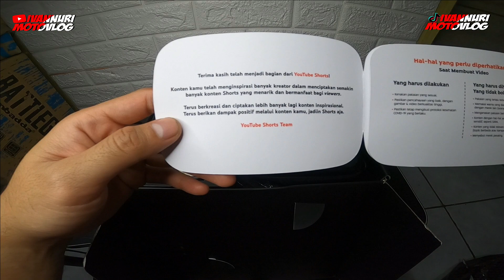ASIKKK DAPET HAMPERS DARI YOUTUBE SHORTS || VLOG NMAX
Assalamu'alaikum guys
Bagaimana nih kabar kalian semua guys

MOTOR: YAMAHA NMAX 155
GEAR: GOPRO 6 BLACK & GOPRO 8 BLACK
EDITING: FILMORA X
HELM: KBC & KYT VENDETTA 2

nmax harian touring,
bore up nmax harian,
porting nmax harian,
tune up nmax harian,
modif nmax harian,
modifikasi nmax harian,
racikan cvt nmax harian,
upgrade mesin nmax harian,
nmax bore up harian,
bore up nmax harian touring,
nmax buat harian,
nmax balap harian,
ban harian nmax,
ban nmax untuk harian,
nmax ceper harian,
upgrade cvt nmax harian,
ganti roller nmax harian,
upgrade kirian nmax harian,
knalpot racing harian nmax,
knalpot nmax harian,
nmax modif harian,
nmax modifikasi harian,
modif cvt nmax harian,
cara bore up nmax harian,
paket bore up nmax harian,
up cvt nmax harian,
nmax racing harian,
nmax road race harian,
setting nmax harian,
nmax spek 63 harian,
nmax spec 62 harian,
nmax spek harian,
nmax trondol harian,
nmax untuk harian,
nmax 180cc harian,
nmax 200cc harian,
nmax 2021 harian,
nmax 62 harian,
nmax modifikasi,
nmax sepeda,
nmax 2019,
nmax anti tilang,
motovlog
motovlog indonesia,
motovlog bandung,
motovlog ditilang polisi
nmax bore up 300cc,
nmax bekas,
nmax balap,
ivannuri motovlog
ivannuri
motovlog bandung
nmax pakai v power nitro+
nmax pakai pertamax turbo
nmax isi v power nitro+
nmax harian
nmax old
nmax pakai bensin vivo
nmax isi bensin vivo
nmax isi v power
ban nmax yang bagus,
ban nmax maxxis,
ban nmax 150/70,
ban nmax 140/70,
ban nmax pirelli angel scooter,
ban nmax michelin,
ban nmax zeneos milano,
nmax carbon,
cc nmax,
cc nmax 2021,
cc nmax 2020,
cc nmax 2017,
cc nmax 2019,
berapa cc nmax,
naikin cc nmax,
upgrade cc nmax,
nmax drag,
nmax drag indonesia,
nmax drag thailand,
nmax distarter tidak nyala,
nmax drag bali,
nmax double disc depan,
nmax ecu juken 5,
nmax ffa,
nmax full kirian,
nmax full modifikasi,
trip f nmax 2020,
trip f nmax,
f/eco nmax,
f i cleaning nmax,
nmax gredek,
nmax gak bisa distarter,
modifikasi nmax thailook,
ganti stang nmax thailook,
modifikasi nmax thailook simple,
nmax 2020 thailook side mirror,,
nmax indonesia,
knalpot akrapovic nmax 2020,
knalpot akrapovic nmax original,
knalpot akrapovic nmax old,
knalpot akrapovic nmax new,
knalpot akrapovic nmax db killer,
knalpot akrapovic nmax purbalingga,
knalpot akrapovic nmax ori,
cara pasang knalpot akrapovic nmax,
bunyi knalpot akrapovic nmax,
cek sound knalpot akrapovic nmax,
knalpot akrapovic carbon nmax,
knalpot akrapovic double nmax,
knalpot akrapovic double silencer nmax,
nmax knalpot akrapovic gp lorenzo,
knalpot akrapovic gp m1 nmax,
knalpot akrapovic gp rossi nmax,
harga knalpot akrapovic nmax,
knalpot akrapovic kw nmax,
knalpot akrapovic misano nmax,
knalpot akrapovic all new nmax,
suara knalpot akrapovic nmax original,
nmax pakai knalpot akrapovic,
review knalpot akrapovic nmax,
knalpot racing nmax akrapovic,
suara knalpot akrapovic nmax,
suara knalpot akrapovic nmax 2020,
test sound knalpot akrapovic nmax,
tes suara knalpot akrapovic nmax,
knalpot akrapovic short nmax,
tes knalpot akrapovic nmax
nmax ngebul tipis,
nmax predator 2021,
nmax trondol hedon,
nmax trondol simple,
nmax trondol bore up,
nmax trondol tiktok,
nmax trondol keren,
nmax trondol harian,
nmax trondol sunmori,
mod nmax trondol bussid,
cara bikin nmax trondol,
bikin trondol nmax,
nmax biru trondol,
cara trondol nmax,
cara trondol nmax 2020,
cinematic nmax trondol,
cara trondol nmax new,
mod nmax trondol gta sa,
mod gta nmax trondol,
nmax trondol suara helikopter,
all new nmax trondol,
nmax new trondol,
nmax old trondol,
nmax putih trondol,
review nmax trondol,
test ride nmax trondol,
story wa nmax trondol,
nmax stang trondol,
tutorial trondol nmax,
new nmax trondol,
modifikasi yamaha nmax trondol,
yamaha nmax trondol,
nmax 2020 trondol,
nmax 2021 trondol,
nmax 2021 modifikasi trondol
nmax racing,
nmax road race,
nmax racing look,
nmax ring 17,
nmax ring 14,
dinamo stater brt nmax,
dinamo stater nmax lemah,
dinamo starter motor nmax,
dinamo starter nmax ngadat,
dinamo starter nmax rusak,
stater nmax kasar,
stater nmax berat,
stater nmax kadang mati,
starter nmax tidak nyala,
stater nmax bunyi tek tek,
starter nmax mati,
windshield nmax,
windshield nmax 2020,
windshield nmax tdr,
windshield nmax 2021,
windshield nmax ocito,
windshield nmax old,
windshield nmax 2020 ocito,
windshield nmax 2020 tdr,
windshield nmax jenong,
windshield nmax bening,
baut windshield nmax,
nmax v2 windshield bracket,
cara buka windshield nmax,
breket windshield nmax,
cara buka windshield nmax 2020,
baut probolt windshield nmax,
windshield nmax carbon,
cara pasang windshield nmax,
cara memasang windshield nmax,